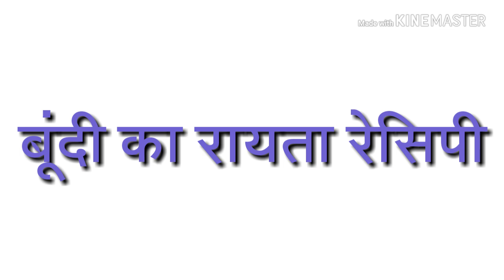बूँदी का रायता रेसिपी